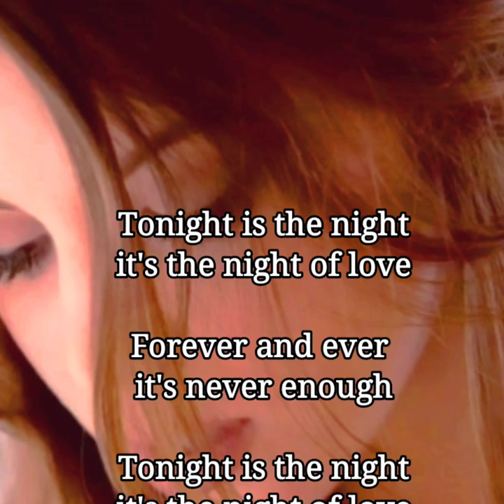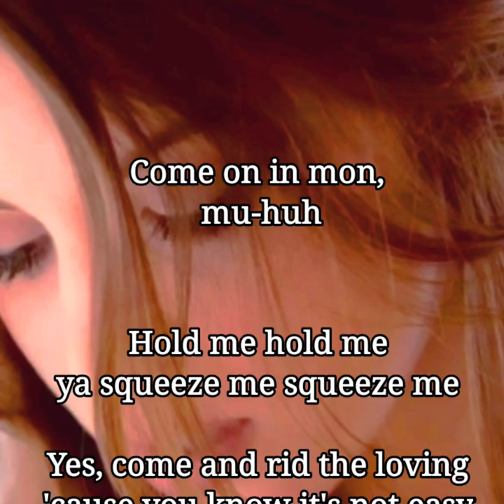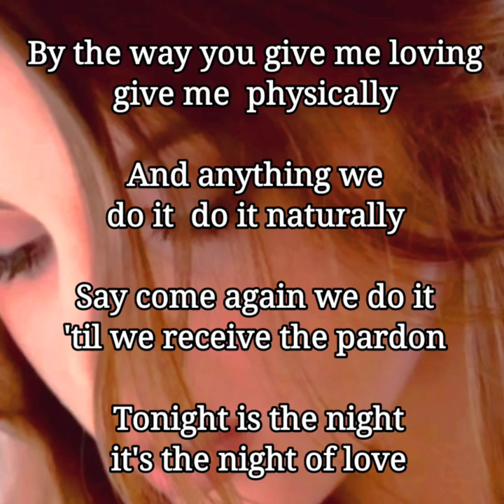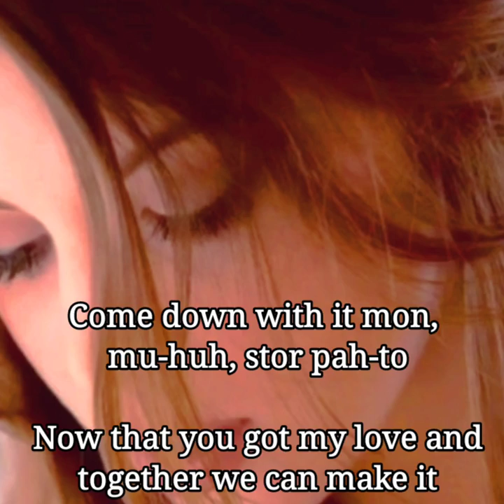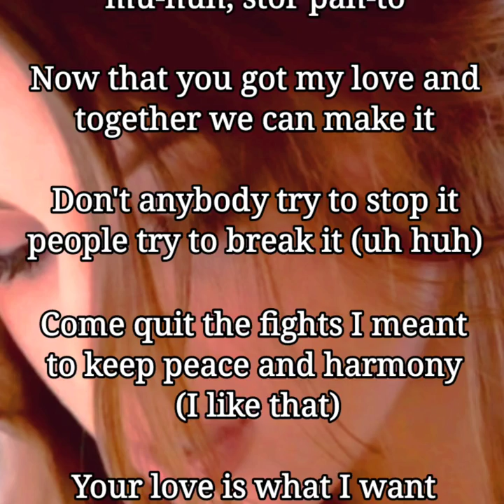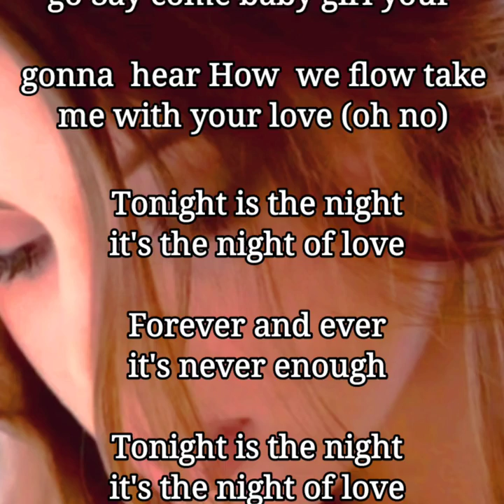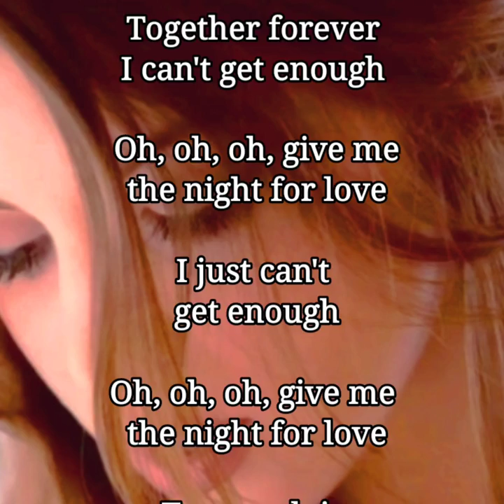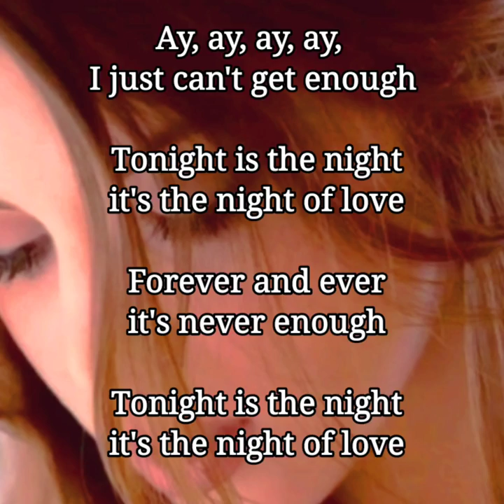Le Click - Tonight Is The Night (2021.01.08) 월매송 La Bouche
Le Click - Tonight Is The Night  (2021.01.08)